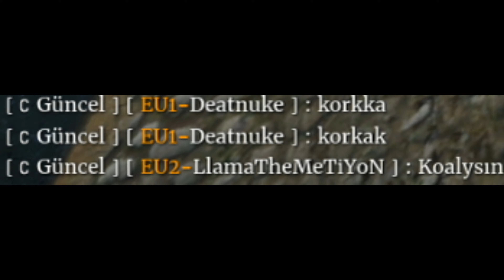Conqueror's Blade Siege Montage No-Drama-Llama